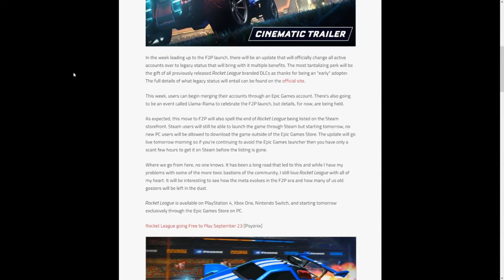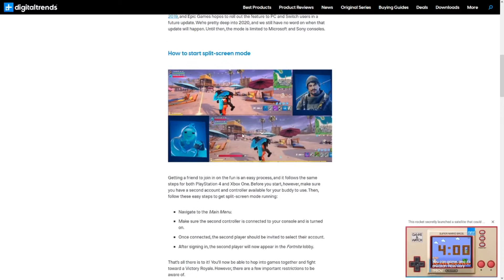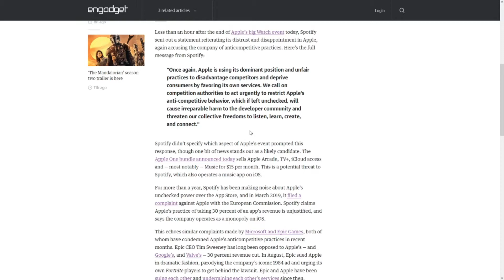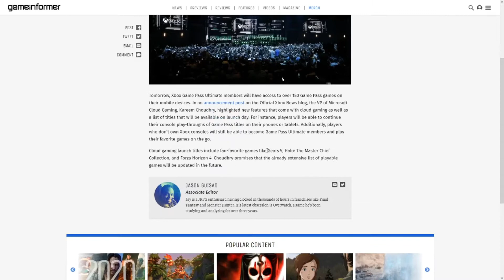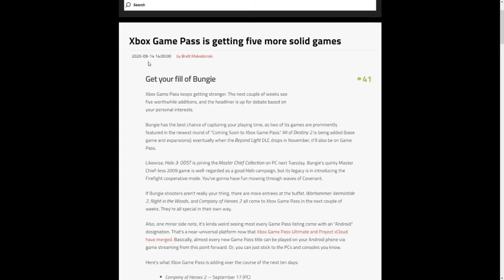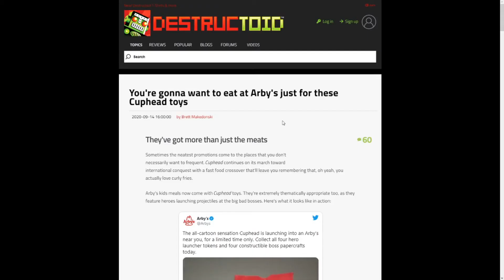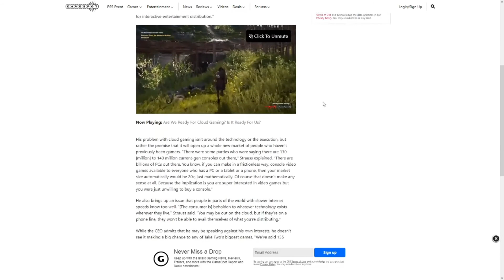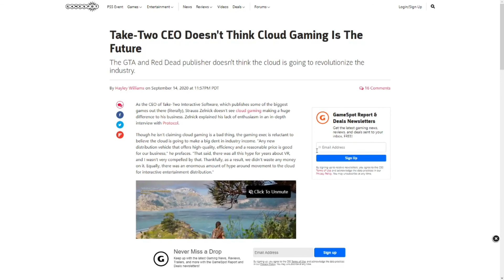The Knightly News - Rocket League Free, Xcloud Launches With 150 Games, Skyrim Gets Fall Guys Mod!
HOPE YOU GUYS ENJOYED THE VIDEO MAKE SURE TO HIT THE